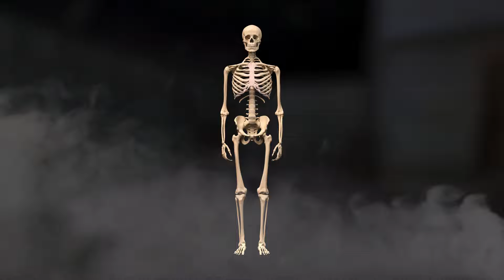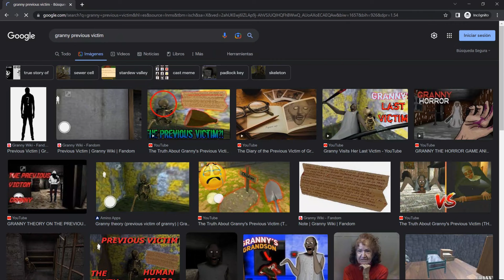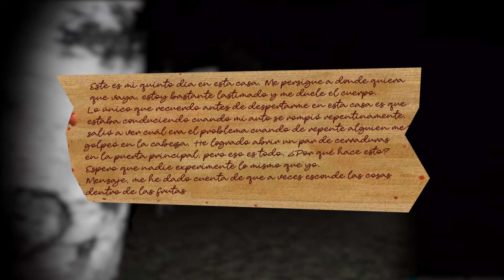¿Qué Pasó Con La Última Victima de Granny? (TEORÍA)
¡Muy buenas gente bonita de este canal!
En esta ocasión con un nuevo video en el que vamos armar una teoría de los posibles sucesos por los que pasó la última victima de Granny. Tomando en cuenta todos los rasgos y evidencias que el juego nos proporciona.

Espero que el video les guste o que al menos les entretenga chicos.🤠🤠